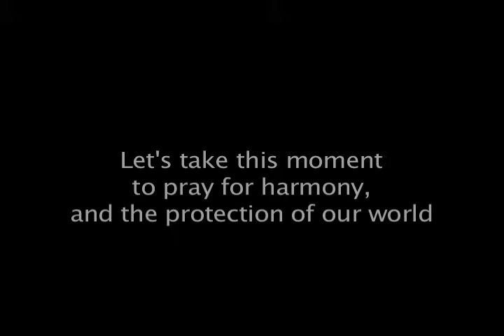Chanting OM by MUSIC FOR DEEP MEDITATION Meditation Music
This is the first video by Music for Deep Meditation.  The intention is to listen in silence or chant along and take some minutes to send our prayers of peace and well being to the world.

About Chanting OM:
The Sanskrit syllable OM or Aum is said to be the primordial, essential sound from which all other sounds arise. Since ancient times, yogis and meditators have taken the help of OM for their meditation practice and to realize their true nature.

About Music for Deep Meditation:
Created, engineered, and produced by Vidura Barrios of Inner Splendor Media in partnership with Harshada Wagner of Banyan Education, the Music for Deep Mediation series is designed to help your body and mind relax and accompany your deep meditation practice.

Video Design by Cristina Ramiro